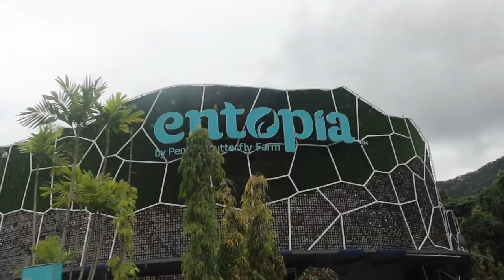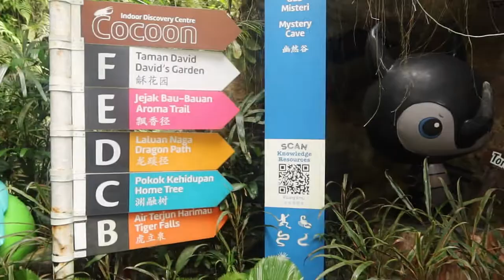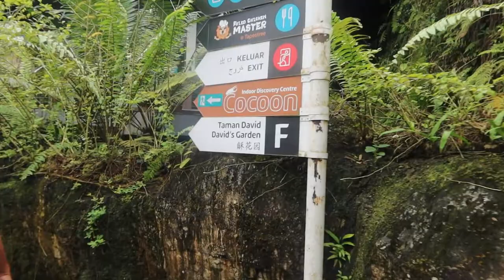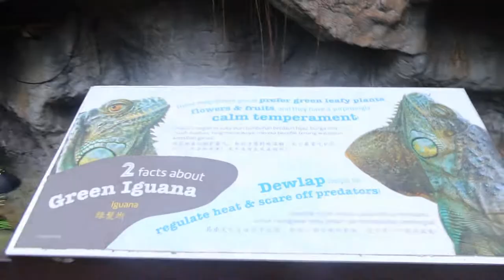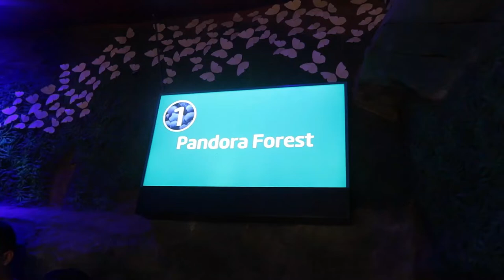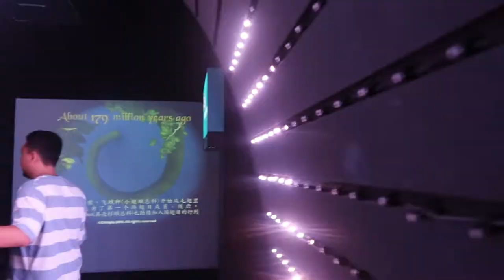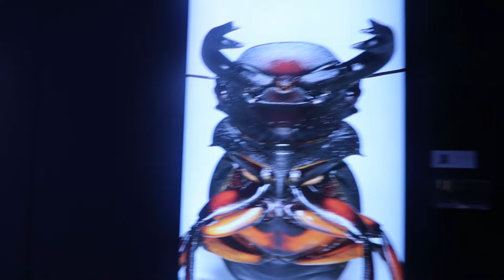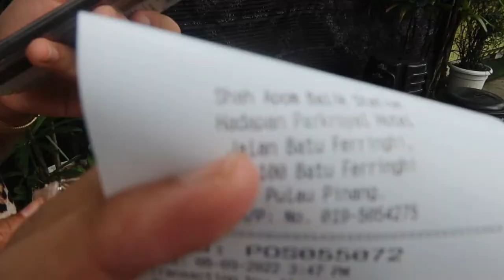PENANG VLOG : SWIMMING WITH FAMILY & ENTOPIA BUTTERFLY FARM (my bil afraid of butterfly)